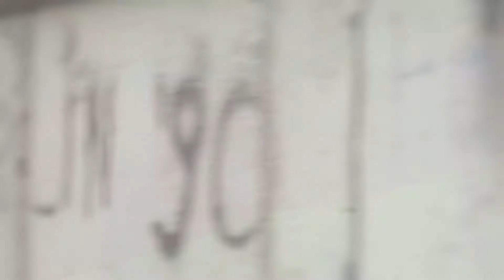Dietmar Woidke Detlef Soost und Axel Schulz über erste Autos nach der Wende (30 Jahre Mauerfall)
Autos im Osten und Westen sind bis heute Gesprächsthema für jeden, der sich an den 9. November 1989 noch gut erinnern kann. Der amtierende Ministerpräsident Brandenburgs, Dietmar Woidke, fuhr zunächst einen Trabi, den er dann 1991/92 gegen einen Ford Fiesta austauschte. Den Ford hatte er sich damals als Firmenwagen zugelegt und kam nicht umhin, dieses Auto immer wieder mit dem Trabi zu vergleichen. Er fuhr ihn damals auch nicht mehr so gerne, da die Technik der Neuwagen viel entwickelter war. Trotz allem war er stolz auf seinen Trabi, schließlich hatte der ihn damals schon bis nach Budapest gebracht.
Auch die Zeit des Autobesitzes fing bei Profiboxer Axel Schulz mit einem Trabant an. Diesen schaffte er nach der Wende dann allerdings ab und kaufte sich einen 2er Golf, den er 2 Jahre fuhr.
Tänzer und Choreograf Detlef D! Soost konnte sich wegen seiner Schuldensituation erst viel später ein Auto leisten. Sein erstes Auto war schließlich ein orangefarbener BMW, den er nach einigen Querelen schließlich am Straßenrand zurückließ und sich kurz danach einen Opel Manta kaufte.
Bell. Book and Candle Frontsängerin Jana Groß kaufte sich nach der Wende voller Stolz einen schwarzen Fiat Panda. Um das Auto ein bisschen zu personalisieren und ein Statement zu setzen, klebte sie das bekannte "Zungen"-Logo der Rolling Stones auf ihren fahrenden Untersatz.
Deutschlands bekanntester Tätowierer Daniel Krause hatte nach seiner Gefängniszeit weder das Geld sich ein Auto zu kaufen noch den nötigen Führerschein, um eines zu fahren.
Sein Freund nahm ihn allerdings gerne mit einem Trabi mit, um gemeinsame Touren zu unternehmen und er erinnert sich noch ganz genau an die Situation, als er bei einer gemeinsamen Fahrt im Kreisverkehr an der Siegessäule eine Panne hatte. Ein Jahr später lieh sich Daniel Krause einen blauen Opel Kadett und fuhr diesen – allerdings ohne Fahrerlaubnis .
BB RADIO Moderator Jens Herrmann kaufte sich nach einem Trabi einen alten Lada Baujahr 1976. Spannend ist dabei die Tatsache, dass er ihn nach der Wende nicht mehr fahren wollte.

Redaktion & Moderation: Jens Herrmann
Produktion: Pfeiffer Productions
Executive Producer: Peter Pfeiffer
Line Producer: Kai Linde
Kamera: Andreas Haas, Peter Pfeiffer
Ton: Michel Kohrs

30 Jahre Mauerfall bedeutet Erinnerungen: Erinnerungen an einen Abend, der die deutsche Geschichte komplett veränderte und alles, was die DDR über Jahrzehnte ausmachte, innerhalb von Stunden aus den Angeln hob. In unserer Talkrunde bringen wir unterschiedlichste Persönlichkeiten zusammen, die uns ihre ganz eigene Version der Erlebnisse rund um den Mauerfall erzählen. Die Nacht nach den bekannten Schabowski-Worten, der Umgang mit dem Begrüßungsgeld und all die ganz persönlichen Emotionen, die die Menschen bis heute geprägt haben. Der Mauerfall war ein Wendepunkt, der Aufbruch in ein neues Leben – erlebt von Menschen, die zu diesem Zeitpunkt auch persönlich im Aufbruch waren und noch nicht wussten, wo die Veränderungen sie hinführen sollten.